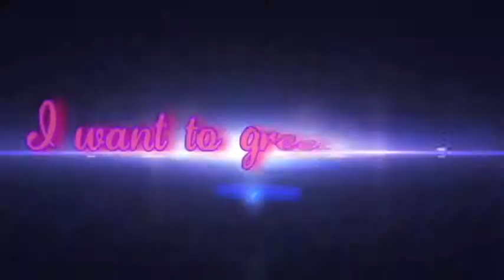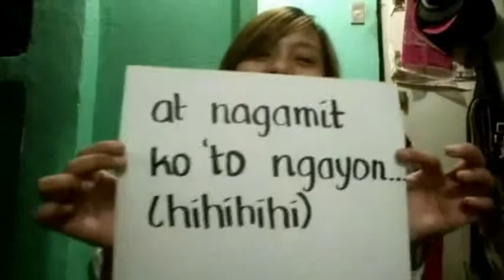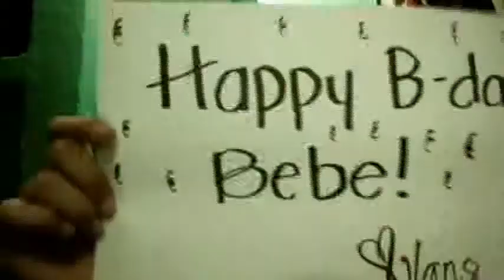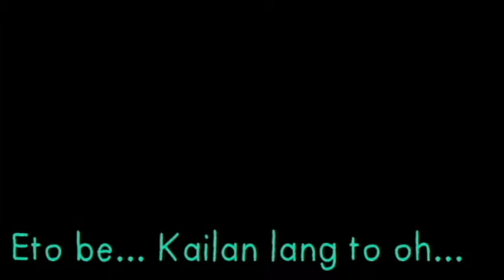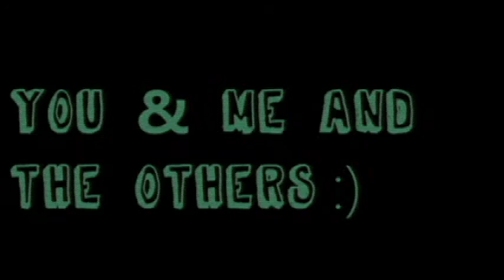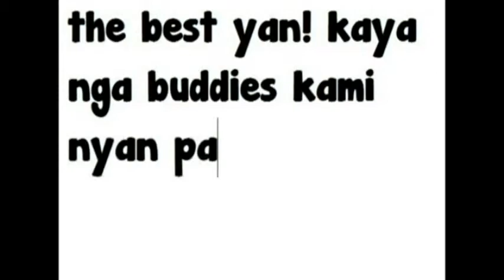BEBE SHAI birthday's presentation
Hi Johann Shaira Shapit Malicana! Sorry for the delayed posting and showing my birthday present for you. And I made this coz you worth it. :) I suggest, dont expect too much on the idea and creativeness of this little presentation of mine. it's not that SURPRISING, WONDERFUL and AMAZING as your works... still, hope you enjoy and appreciate my presentation. HAPPY BIRTHDAY BEBE SHAI!!!